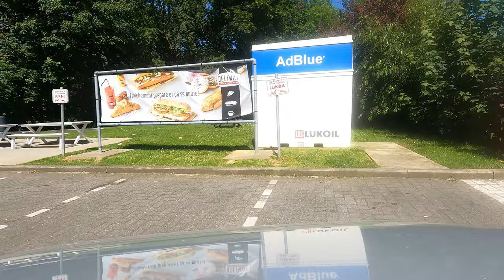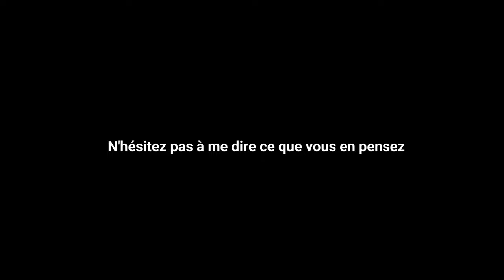Je vous embarque avec moi pour découvrir une Dacia Sandero de 2023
Elle fonctionne aussi au LPG.